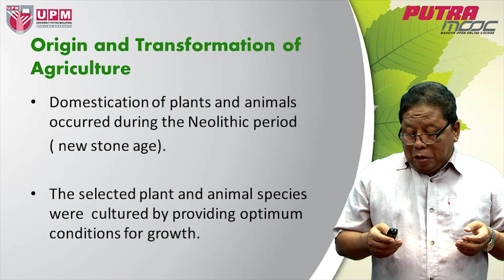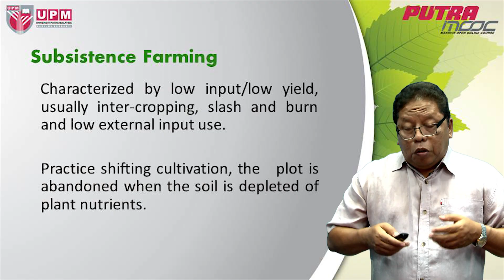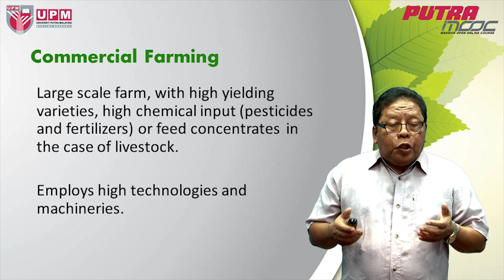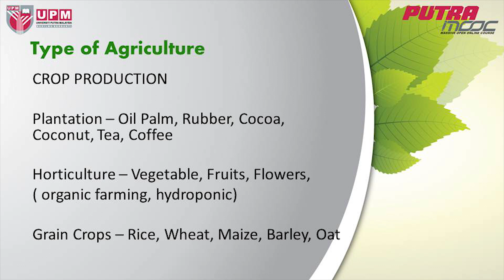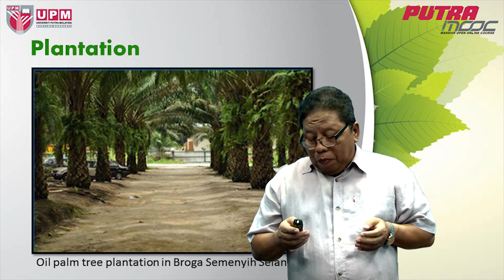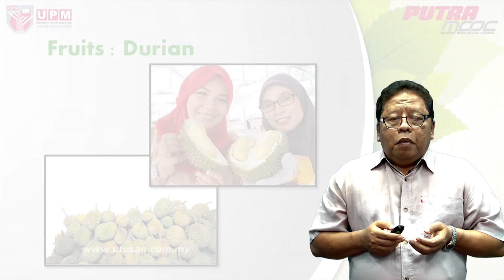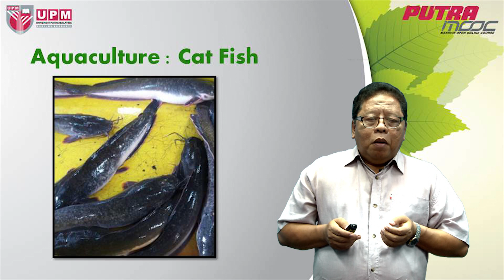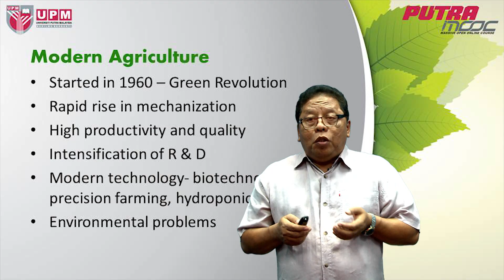PutraMOOC | PRT2008M Topic 2 Transformation and Modernization of Agriculture (Part 2/2)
PutraMOOC (putramooc.upm.my) | PRT2008M Agriculture and Man Topic 2 Transformation and Modernization of Agriculture (Part 2/2) by Pro. Dr.Mohd Khanif Yusop from Faculty of Agriculture, Universiti Putra Malaysia. Join us now!